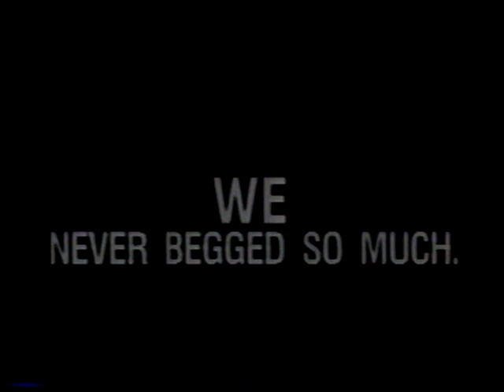nbc graphics package 1993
Don Pardo presents the NBC graphics package  1993-94